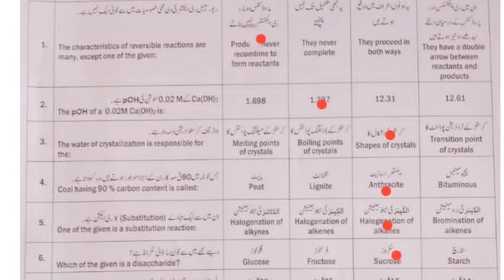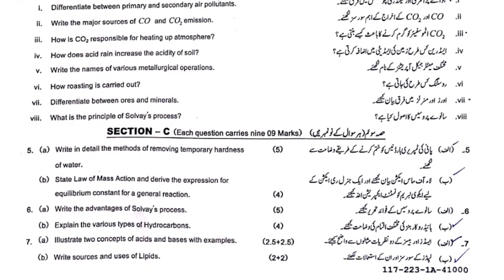Sahiwal board chemistry 2023,10th chemistry paper 1st time, group 1chemistry paper 2023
chemistry paper sahiwal board 2023